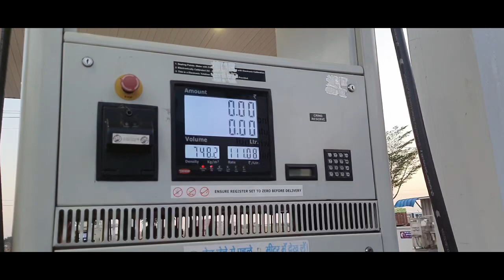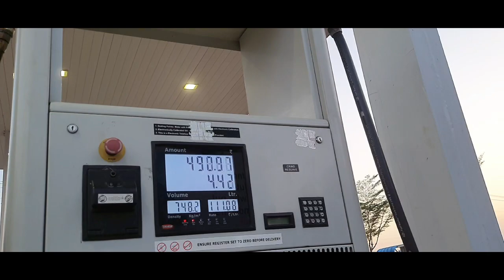धनतेरस प्रति लोग ऐसा क्यों करते हैं मुझे नहीं पता फिर भी मैं कर लिया?